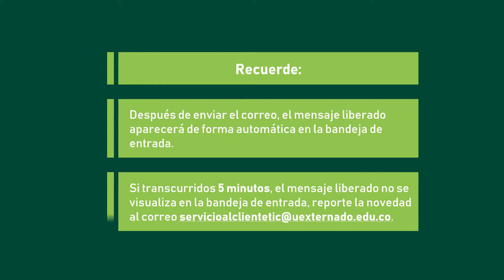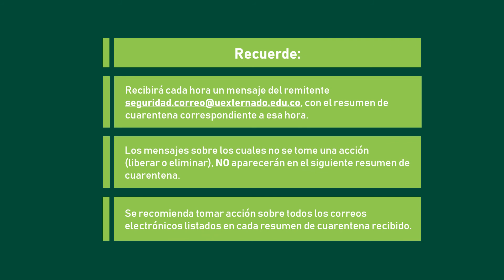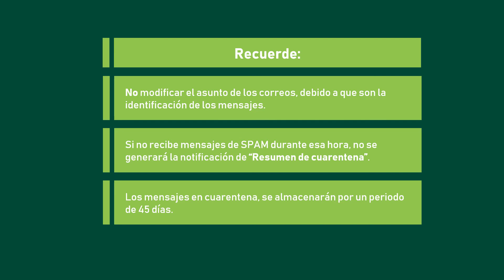Acciones sobre los correos informativos con resumen de cuarentena